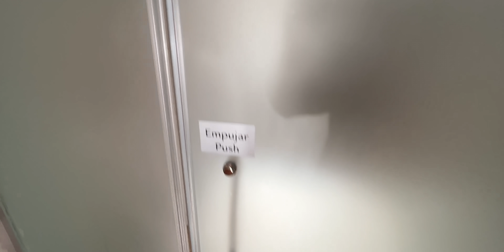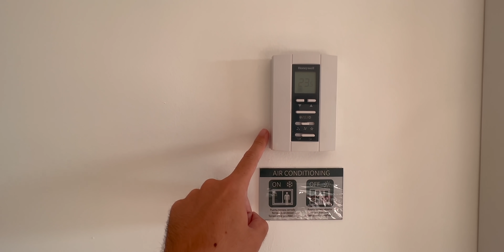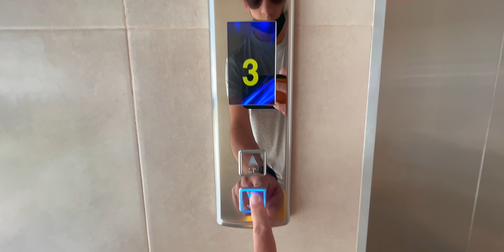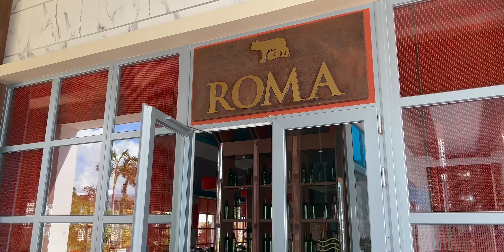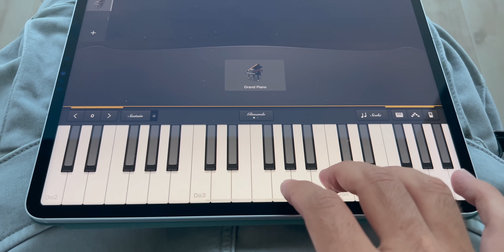RESORT di LUSSO in MESSICO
•VUOI SUPPORTARMI?